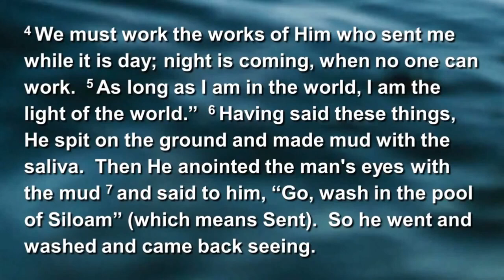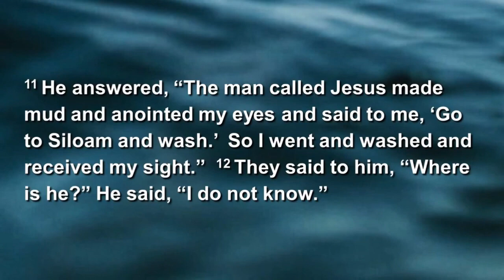Life’s Trials and the Works of God - Daniel Popa